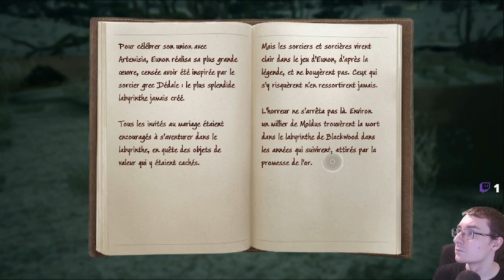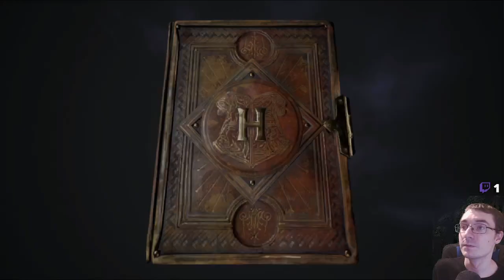Longplay Hogwarts legacy partie 21 : La chasse aux braconniers est ouvert (2/3)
Nettoyage et pillage pour récupérer les boost de compétence...